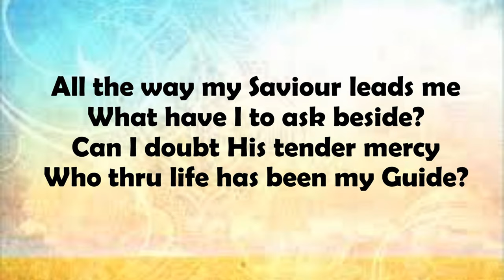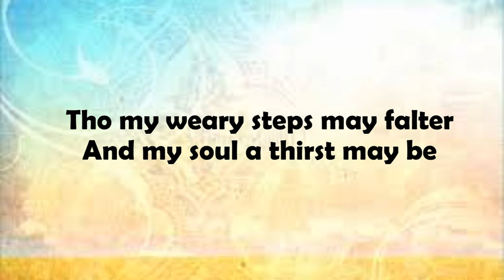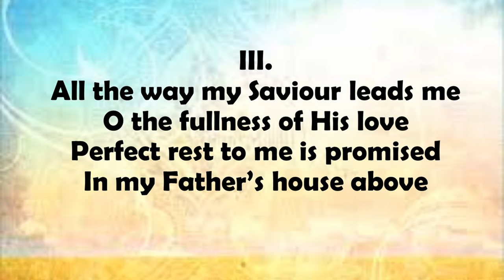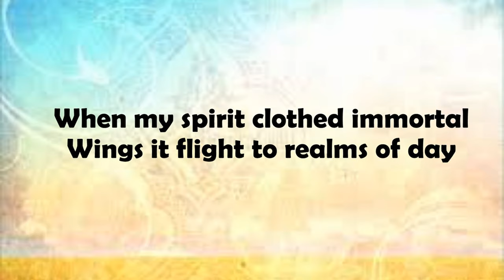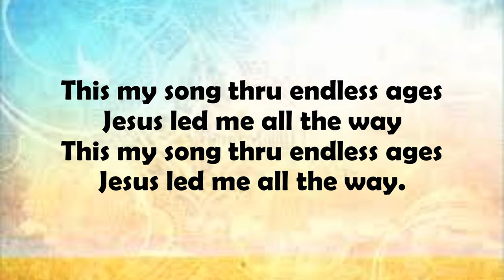All the Way (TRACK)